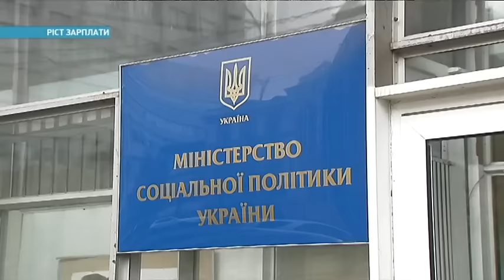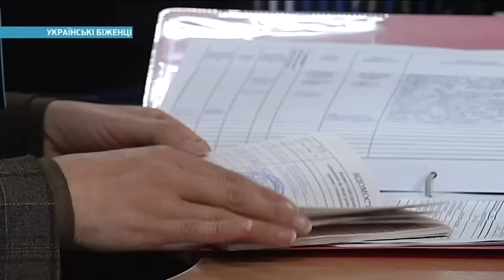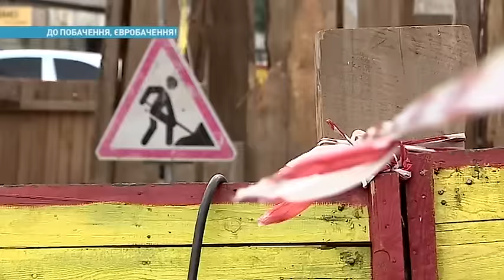Насколько вырастут зарплаты украинцев | Ранок з Україною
Уже скоро украинцев накроет первая волна роста зарплат. Но всех ли удовлетворят эти надбавки – смотрите в сюжете.